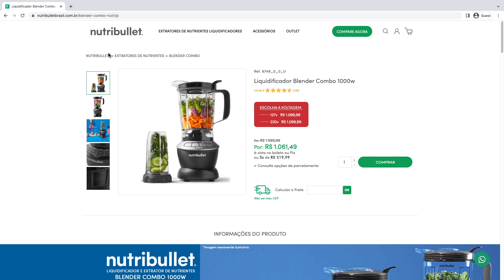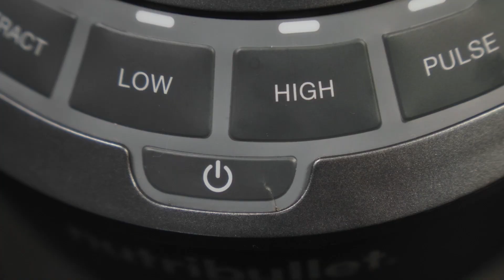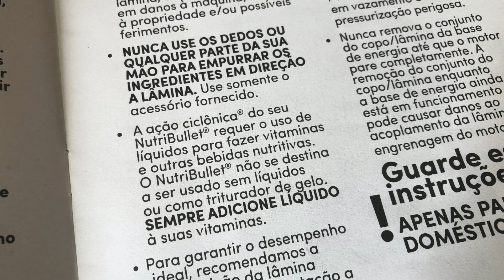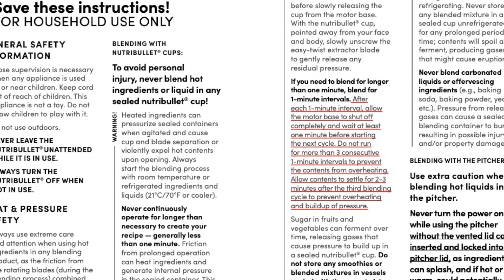Usei LIQUIDIFICADOR de R$999 por 30 dias (Nutribullet Blender Combo)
A saga pelo liquidificador terminou e depois de testar, temos a resposta! O modelo escolhido foi Nutribullet Blender Combo de 1000 watts, paguei r$999 (aí, minha carteira, e o valor pode mudar).

Para quem quer saber: o plug da tomada é 10A e 110v, não é bivolt.

00:00 Introdução
00:11 Vale a pena ou não
00:58 O que vem
01:50 Estrutura
04:49 Defeito
06:31 Modelos
07:06 Preço
08:02 Manual
09:04 Tempo de batimento
09:33 Receitas
11:21 Arroz + Bebida Vegetal
12:50 Não testei e nem vou
14:43 Prós e contras